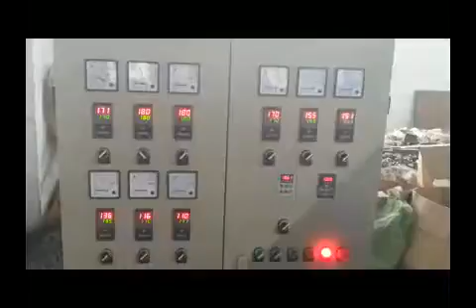PE Physical Foam Net Making Machine